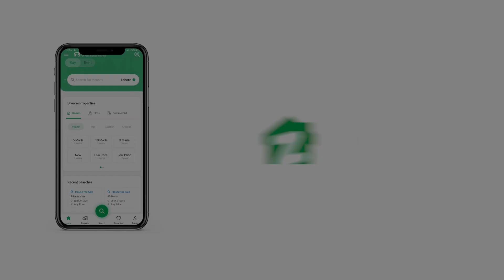535 SQYD HOUSE FOR SALE IN PHASE 5 DHA KARACHI